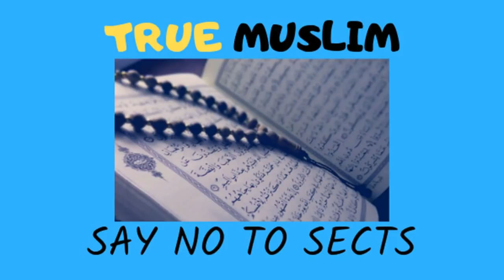Aaj ke daur ke sayyad aur sadaat aur un ka shajra nasab by Engineer Muhammad Ali Mirza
Aaj ke daur ke sayyad aur sadaat aur un ka shaja nasab by Engineer Muhammad Ali Mirza

Name
04-Oct-1977
Academic Qualification
Interest & Objective
Dawat-e-ISLAM & Unity of Ummah
Occupation
General Manager (Grade-19)(Defence Ministry, Govt. of Pakistan)
Hometown
Jhelum City (Punjab)
Country
Pakistan